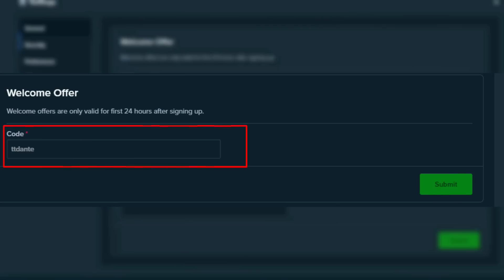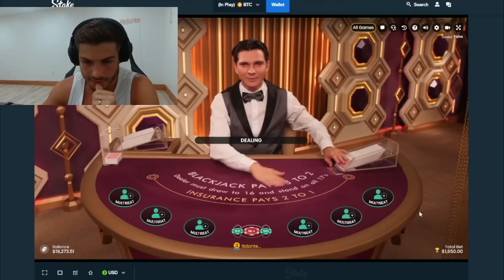THE $20,000 LUCKIEST BLACKJACK SESSION!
Todays Session: Today for a change we hit up the blackjack table and had the LUCKIEST SESSION!